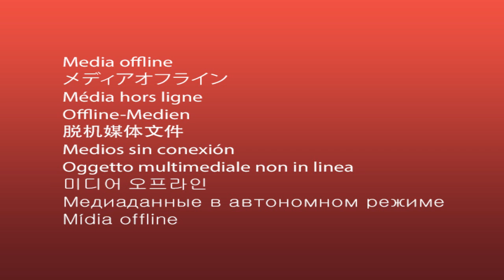2016 NEW years resolutions | pc building | gym and more!| Part 1 | Vlog | xxx6ty3z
Hey guys this is the first part to my new years video it turned out longer than i though it would be so im making it a 2 parter realeased at the same time (basically) as my 1 upload for this wednesday :) enjoy :)

leave me a comment on your resolution/s :D

gt
XxXSiXTyThR33 Z